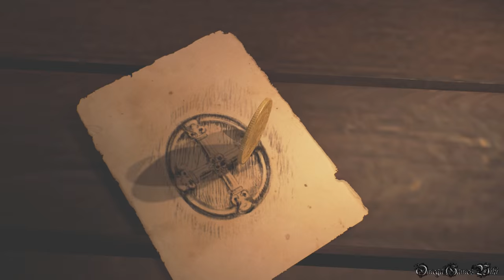Assassin's Creed Unity - DLC DEAD KINGS #1 SEQ 13 MEMORY 1 隠された言葉（No Damage）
アサシンクリード ユニティ（Assassin's Creed Unity）のDLC・DEAD KINGSのプレイ動画です、Part 1、SEQUENCE 13 MEMORY 1 隠された言葉。

・SEQUENCE 13 - MEMORY 1 隠された言葉（No Damage）

報酬：
・ランタン
・15000₣

チャレンジ目標：
✔争いごとに巻き込まれない
✔カバーキル×2

- ゲームタイトル： アサシンクリード ユニティ（Assassin's Creed Unity）（PS4版）
- 発売日： 2014年11月20日 (日本)
- ジャンル ： Action
- ESRB : Cero Z
- 開発: UBISOFT